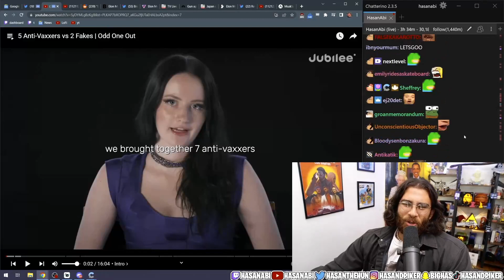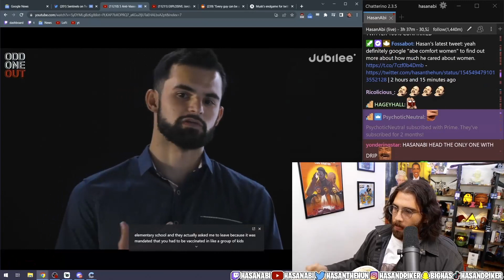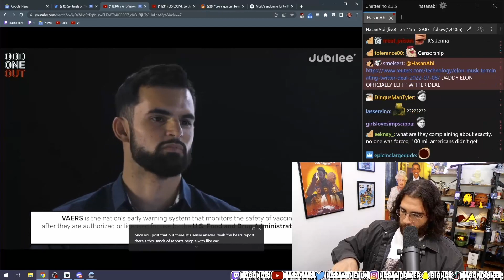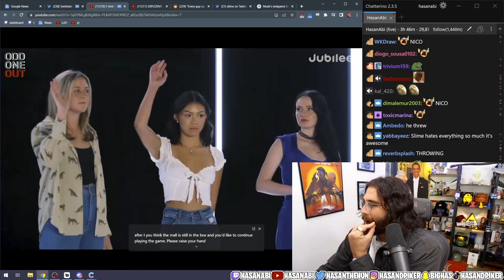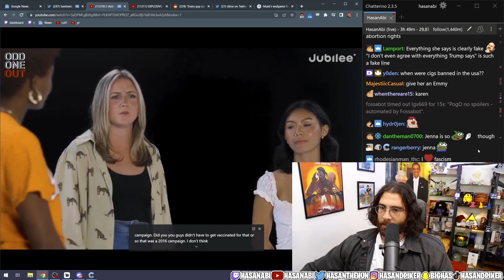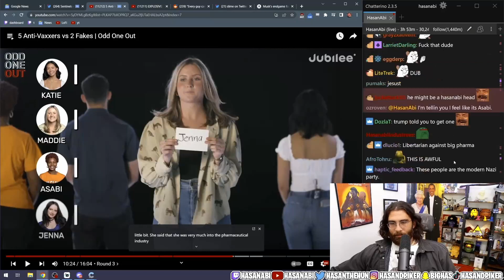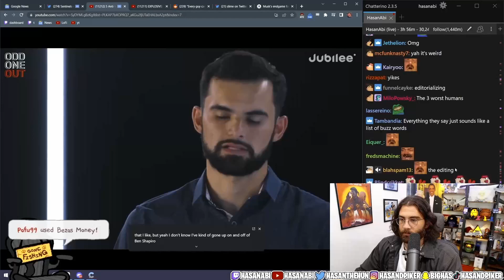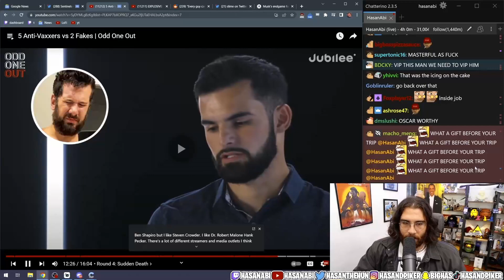5 Anti-Vaxxers vs 2 Fakes - Jubilee | HasanAbi REACT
End Screen Song: Waiting for Hasan by LilyPichu
LilyPichu's...